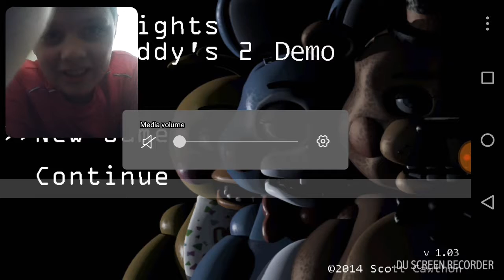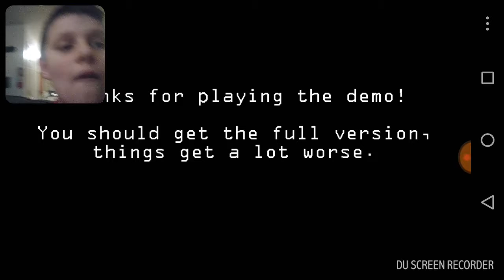Fnaf episode 3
Jack septic I and markup liar so please don't think that I'm trying to copy off of other people and the links description below here sorry to channels